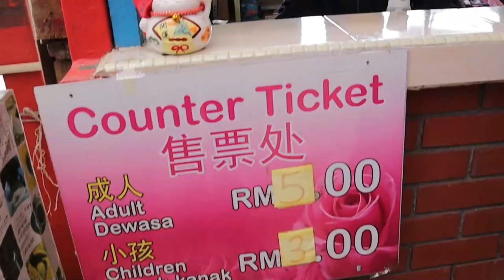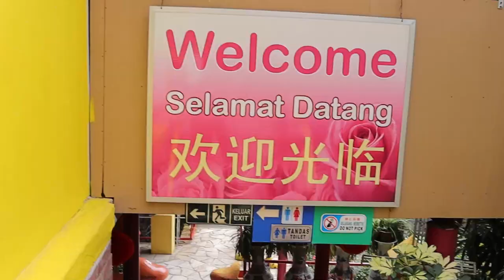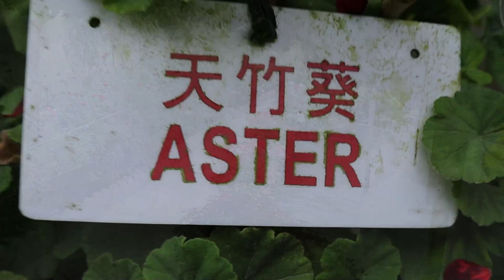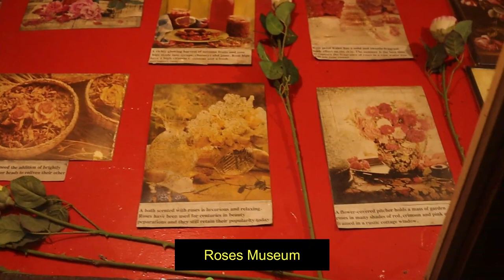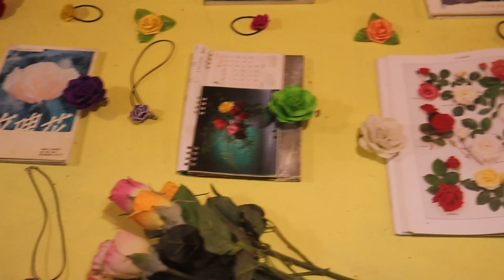Cameron Highland Getaway: VLOG #5 - Rose Valley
Kisah kembara singkat MK dan family ke  Cameron Highlands.

VLOG #5 adalah perkongsian MK melawat Rose Valley.

Untuk VLOG lain sepanjang kembara singkat MK ke Cameron Highland boleh ditonton di link di bawah ni:

VLOG#01 - Tapak Perkhemahan Masjid Lojing
VLOG#02 - Nasi Lemak Abang Strawberry
VLOG#03 - Makan Malam di Tiny Boutique
VLOG#04 - Petik Strawberry
VLOG#05 - Rose Valley
VLOG#06 - Ladang Teh BOH
VLOG#07 - Popstick di Kea Farm
VLOG#08 - Campsite Sungai Pauh